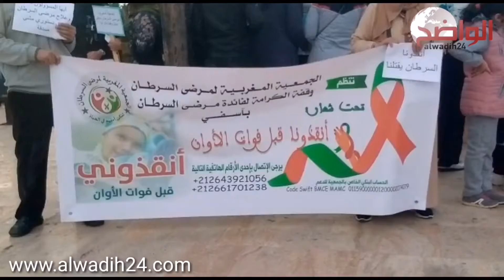مرضى السرطان بآسفي يحتجون على غياب مراكز علاجية بالمدينة